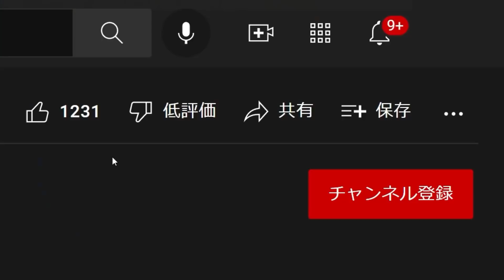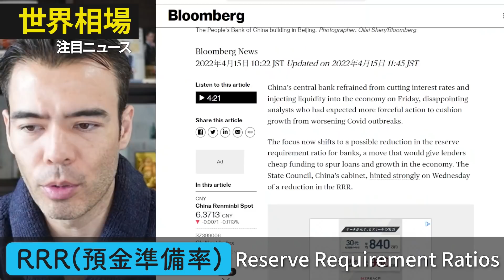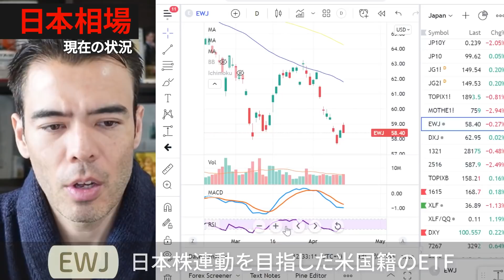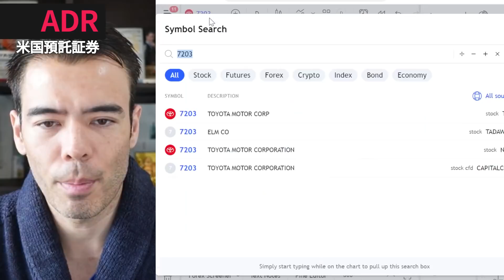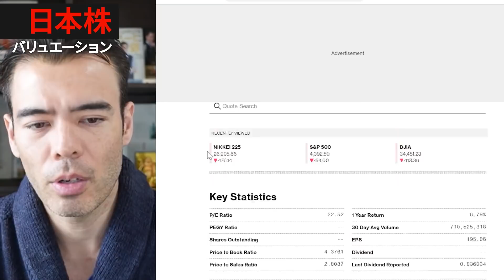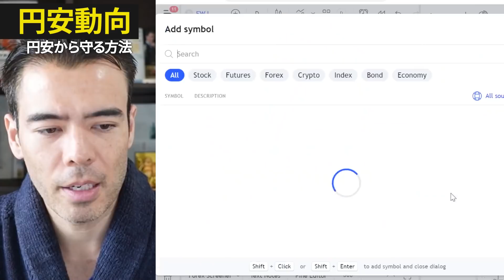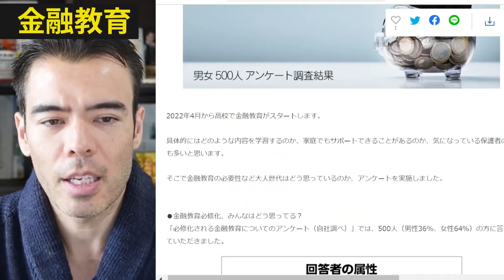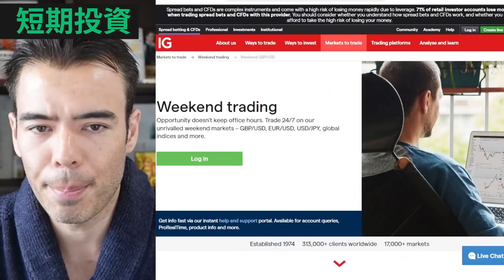今、1番安い投資は「これ」？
■ PostPrime 🦁
→ 収入を増やす、新しいSNS
→ 数秒間で簡単なログイン
→ 4月末まで無料でコインもらえる

■ 高橋ダン
・26歳でウォール街ファンド創設
・コーネル大学を3年間で卒業
・テレビ東京のコメンテーター

00:00 Intro
01:28 中国注目ニュース
05:17 日本株と海外投資家
08:41 ADR米国預託証券
12:14 日本株PER比較
13:30 円安から守る方法
18:19 金融教育必修化
21:00 まとめ

■ PostPrime募集中、下記で連絡してね ❤
（1）ライター・PR担当

■ 高橋ダンの著書 📚
    ・ウォール街で学んだ勝利の投資術
    ・お金持ちが実践する、お金の増やし方
    ・アフターコロナで最強投資、Gold & Bitcoin
    ・ウォ―ルストリート流、自分の最大限運用
    ・人生が劇的に変わる旅の極意

■ 投資のルール 📺ビデオ

■ テクニカル分析 ❤ ビデオ

■ お金を稼ぐチャート📊ビデオ

売買を推奨しているわけではありませんので、投資は自己責任でお願いします！